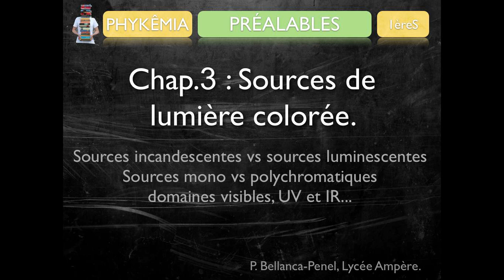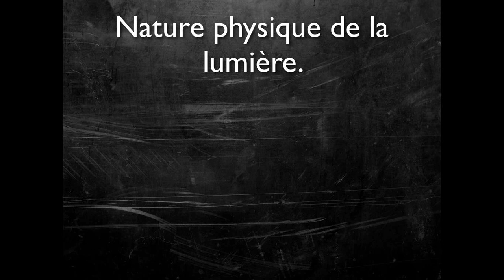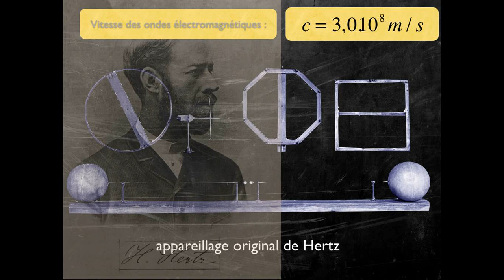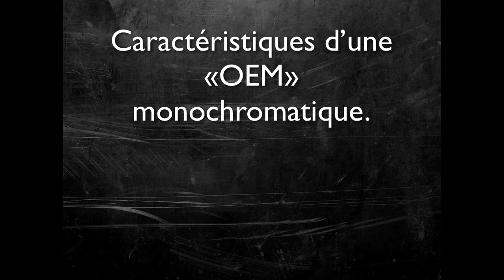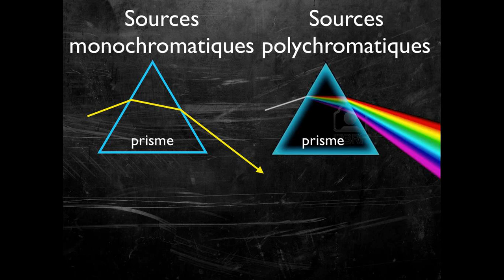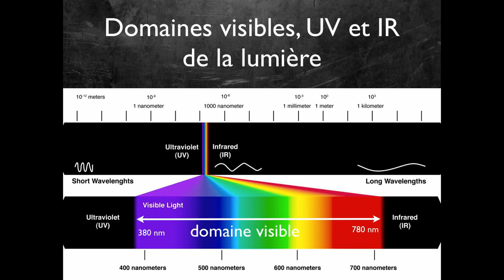C.3.1 Sources de lumière colorées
Première partie en forme de rappels sur les sources primaires de lumière colorées. Partie d'un cours de 1èreS. Lycée Ampère, Lyon. Le site associé sert de plateforme de classe inversée